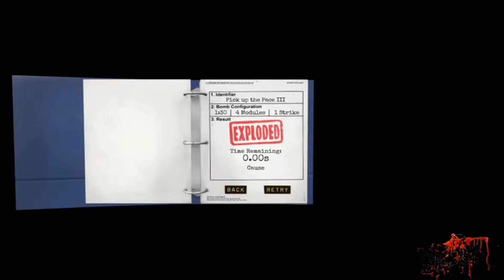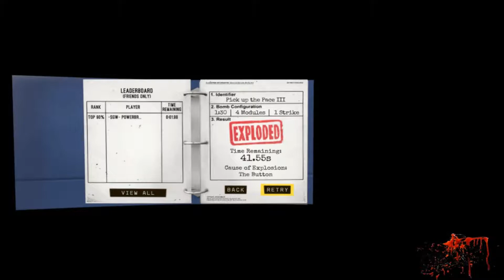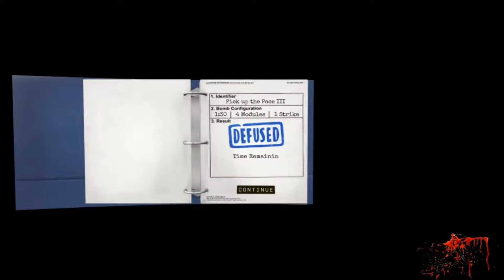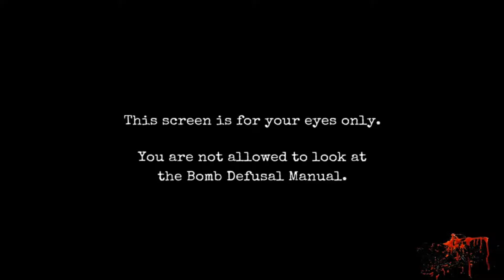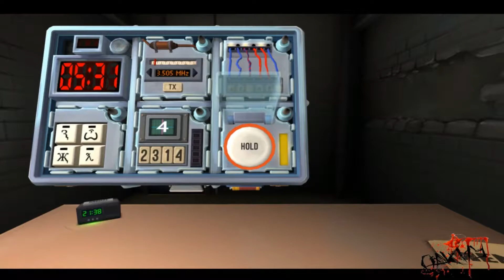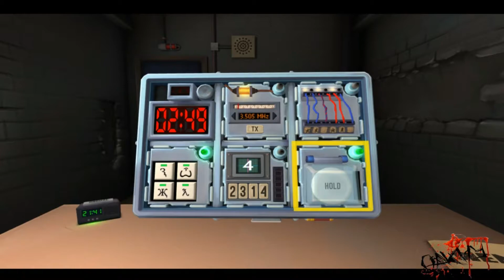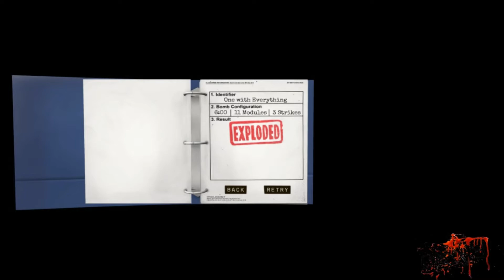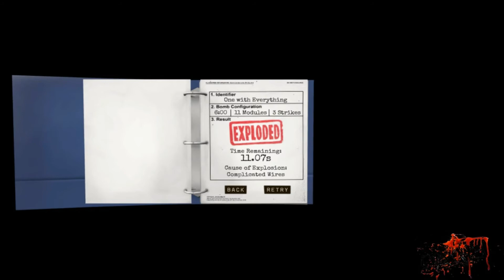Endstation^^ #32 ⌚ Let's Play Keep Talking and Nobody Explodes mit Der TZ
1 LET'S PLAY - 2 ANSICHTEN 】

Hallo Freunde des Knalls^^
der K(r)ampf gegen die Zeit geht weiter denn diesmal ist der TZ hoch motiviert und auf alles vorbereitet hoffen wir mal das die Powerbrezel das auch ist^^

Wir wünschen euch viel Spaß mit diesem Video und hoffen es gefällt euch...

Kommentare sind wie immer gerne gesehen konstruktive Kritik wird auch akzeptiert solange ihr sachlich und lieb bleibt ;) in diesem Sinne viel Spaß damit euer Team AnchY :)